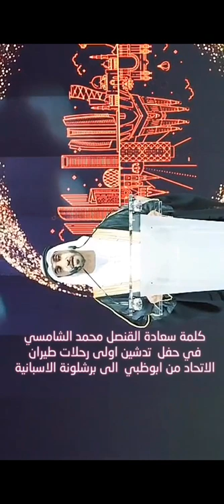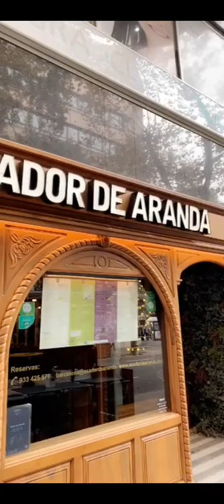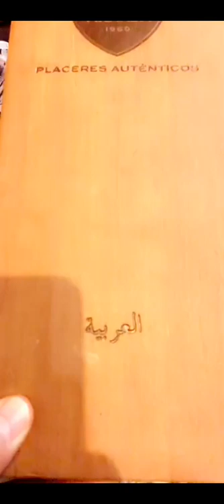خالد الخالدي اليوم الاول في برشلونة مع مدير اعمالي العاسمي و حمد الرميثي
ابوظبي الامارات دبي ابوظبي العين الفجيرة عجمان ام القوين راس الخيمة  السعودية الرياض البحرين الكويت عمان
حمد الرميثي
خالد الخالدي
منهل العاسمي
في اسبانيا
شارع الرمبلا

sagrada familia
برشلونة اسبانيا كتلونيا كنيسة ساغرادا فاميليا